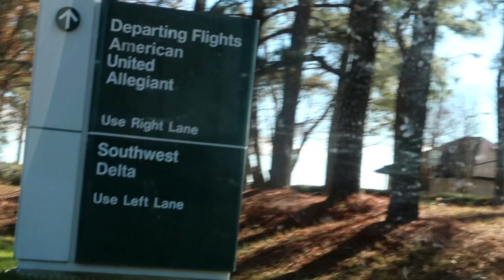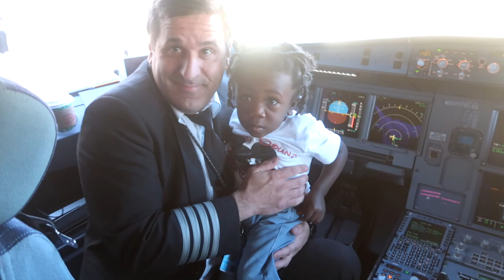Toddler's 1st Plane Ride to Disney World VLOGMAS DAY 24